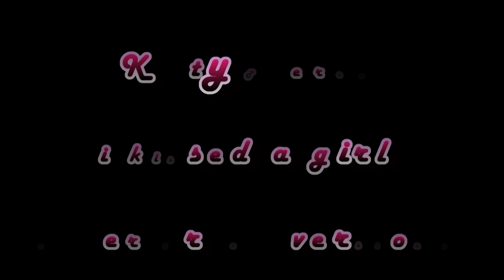Katy Perry - i kissed a girl cover (rock version)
hey everybody!!..finally a new viedeo is here!..this is a rock version of the song "i kissed a girl" by Katy Perry, rearranged from my friend Alessandro Galdieri.This video has required much work by all of us...so i hope you like!!..and share with you friends! see soon

Audio editing: a.g.studio by Alessadro Galdieri
Video editing by Andrea Mattia

THE BAND:
Luana Scola: voice
Alessandro Galdieri: guitar, arrangement
Andrea mattia (me): drums
Pasquale Palladino: bass